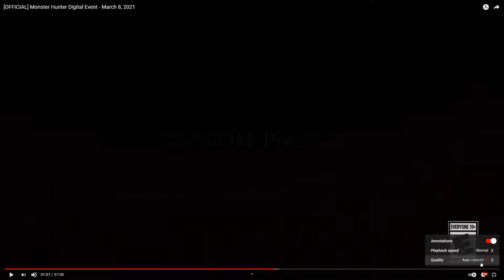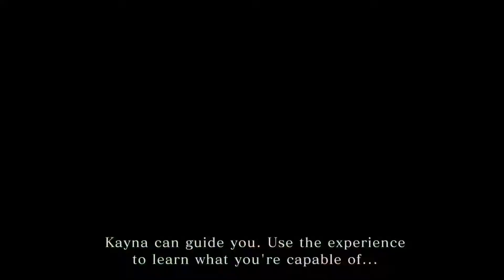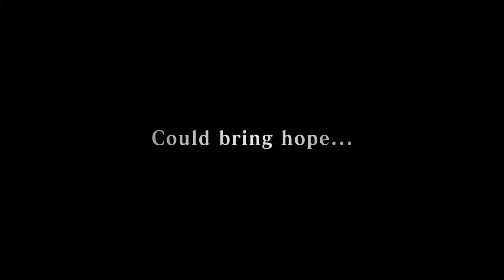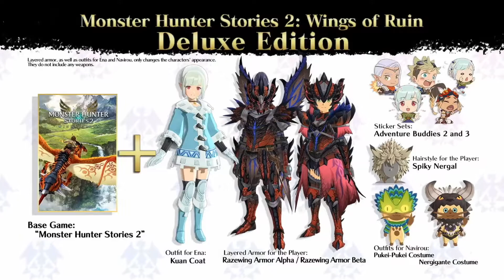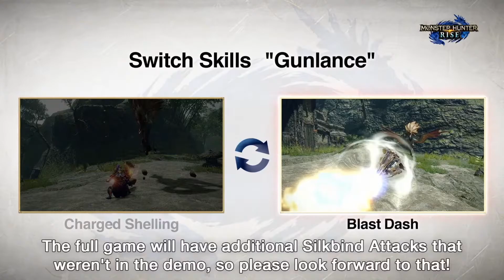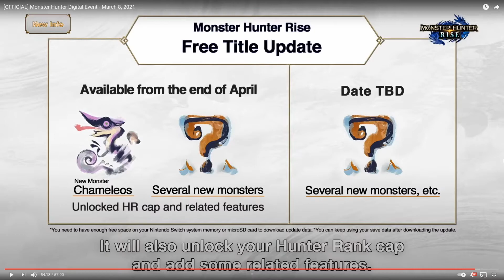Monster Hunter Rise | Digital Event March 2021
The March 2021 digital event had some decent reveals and information. Nothing too crazy, but we got confirmation of some returning monsters and a release date for Monster Hunter Stories 2! Check it out!